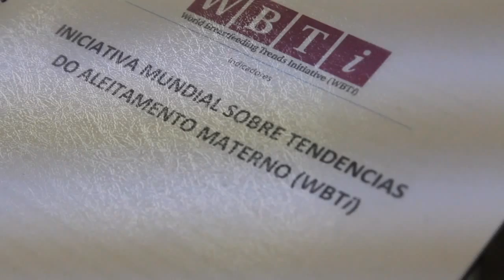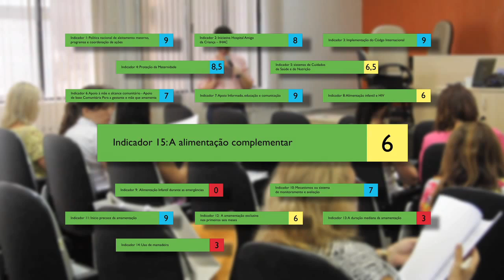WBTi - World Breastfeeding Trends Initiative en Brasil - IBFAN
Desarrollo de la Herramienta WBTi - World Breastfeeding Trends Initiative (evaluación de los indicadores de la Estrategia Mundial de Alimentación Infantil) y llamado a la Acción en Brasil, desarrollado por IBFAN y otros actores.